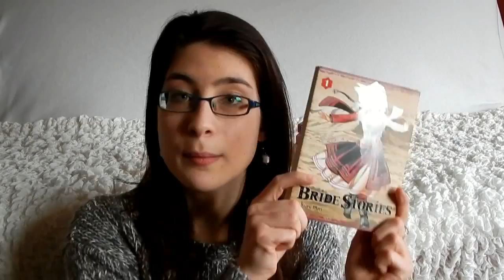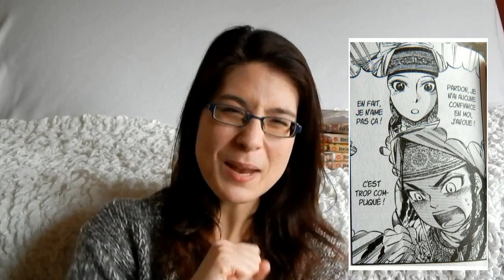Manga - Coup de ♥ | Bride Stories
La vidéo est aussi disponible en HD, ma Chibi-face est un peu moins pixellisée.

Hello tout le monde! Je reviens aujourd'hui pour vous présenter un manga coup de coeur!

♣ Titre: Bride Stories
♣ Auteure: Kaoru Mori
♣ Editions: Ki oon
♣ Collection: Seinen
♣ Nombre de tomes (au 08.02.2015): 6 tomes